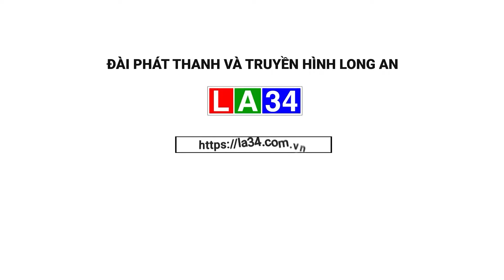Sẵn sàng cho cuộc thi đua xuồng ba lá | LONG AN TV